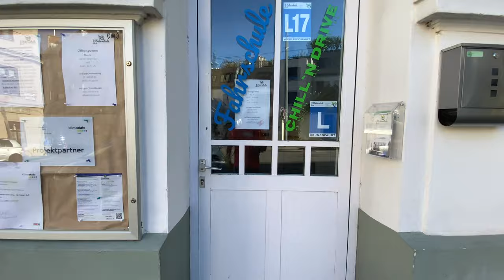Fahrschule CHILL´N DRIVE stellt sich vor - Mitglied der IG Kaufleute Ober St. Veit - Image Film